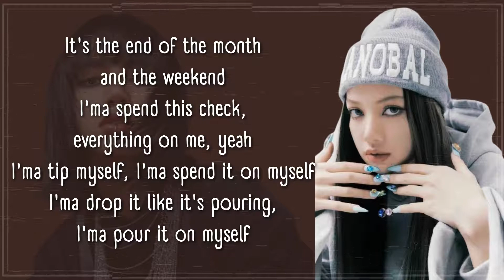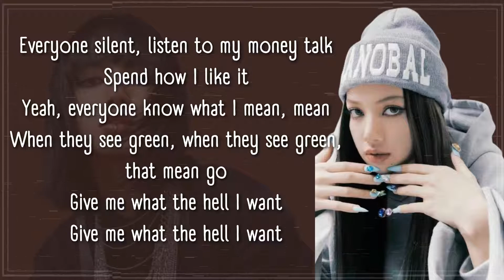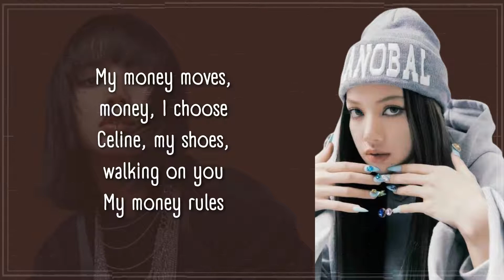MONEY - LISA (BLACKPINK) Lyrics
MONEY - LISA (BLACKPINK) Lyrics || Latest & Trending Song
I hope u will support me🙌😉
And also here are the playlists for more songs lyrics (●'◡'●)

Hope y'all Enjoyed this too...If not yet then go check it out!!!